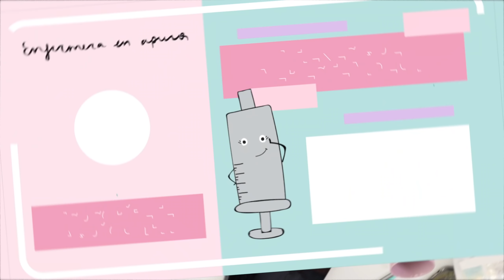⚠️ VE ESTO SI VAS A TERMINAR ENFERMERÍA ⚠️ 🎓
Miedo, incertidumbre, dudas y mil preguntas 😱. Si te sientes así, necesitas ver este video en el que os contamos como Ana Polegre superó ese momento en el que acabas la carrera y no sabes qué hacer con tu vida 🙈.

Y viendo las muchísimas dudas que tenéis, hemos decidido hacer un enooorme Q&A de preguntas más frecuentes que tenéis al terminar la carrera de Enfermería 💉. ¡Dentro video!

¡Únete a la apufelicidad!

¡Bye! ¡Adiós! ¡Un saludo apurado! 😘